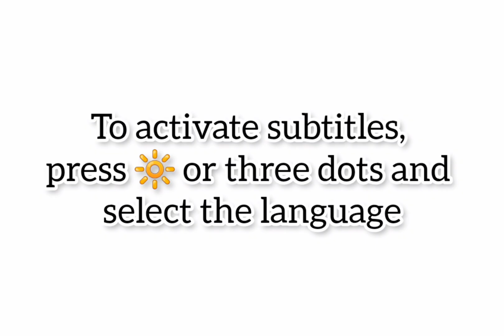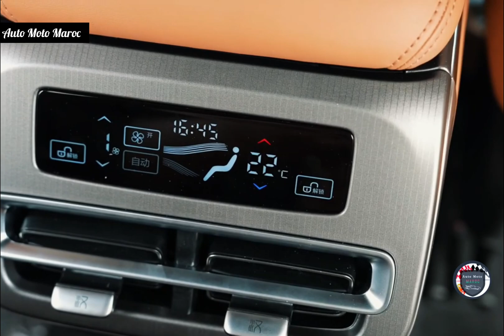Nouvelle BYD Han L 2026 | Intérieur, Extérieur, Drive, Safety, Technologie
Nouvelle BYD Han L 2026, Test Drive BYD Han L 2026 - Fiche Technique BYD Han L 2026. Essai BYD Han L 2026 / Autonomie BYD Han L 2026 | Review BYD Han L 2026, Intérieur BYD Han L 2026. Technologie BYD Han L 2026 - BYD Han L 2026 Plug-in Hybrid | Safety BYD Han L 2026 / BYD Han L Sedan 2026 Deutschland. Top Speed BYD Han L 2026 - BYD Han Sedan 2026 Carwow, BYD Han L 2026 vs Bmw i5 Sedan 2026 / BYD Han L 2026 Black | Accélération BYD Han Sedan 2026.

Fiche Technique BYD Han L 2026 :

Leur caractéristique la plus intrigante réside dans le fait que certaines variantes sont équipées de deux moteurs électriques, dont l'un développe une puissance maximale de 580 kW.

Une puissance maximale de 580 kW pour un seul moteur est rare. Ces dernières années, les moteurs d'une puissance maximale de 300 kW étaient rares.

Les informations d'enregistrement indiquent que la Han L peut accélérer de 0 à 100 km/h en 2,7 secondes, contre 3,9 secondes pour la Tang L, un temps comparable à celui de nombreuses supercars.